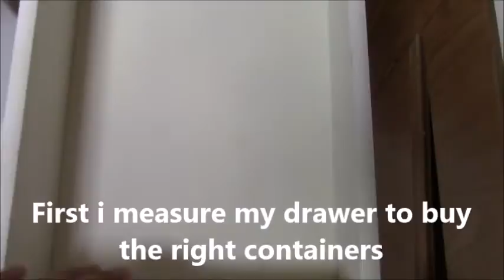How to organize Kitchen utensils Drawer - Organized Kitchen - كيفية تنظيم ادوات المطبخ